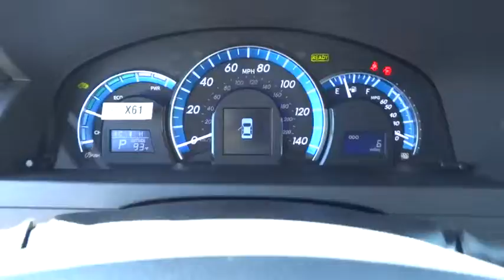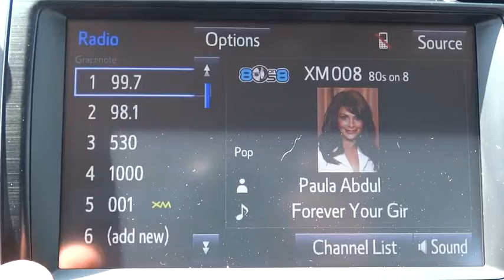2014 Toyota Camry Hybrid San Jose, San Francisco, Oakland, Fremont, Sunnyvale, CA 73376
2014 Toyota Camry Hybrid 2014.5 4dr Sdn XLE Sedan - Stock#: 73376 - VIN#: 4T1BD1FK7EU133913

Fremont Toyota
5851 Cushing Pkwy

KEY FEATURES AND OPTIONS Comes equipped with: Air Conditioning. This Camry Hybrid also includes Cruise Control, Keyless Entry, Tilt Steering Wheel, Intermittent Wipers, ABS Brakes, Power Locks, Side Airbags, Fog Lights, Digital Info Center, Privacy Glass/Tinted Windows, Steering Radio Controls, Traction Control, Dynamic Stability, Rear Defogger, Lthr. Shifter. Air Conditioning, Cruise Control, Tinted Windows, Power Door Locks, Leather Shifter, Digital Info Center, Tilt Steering Wheel, Steering Wheel Radio Controls, Side Airbags, Keyless Entry, ABS Brakes, Traction Control, Dynamic Stability, Rear Defogger, Fog Lights, Intermittent Wipers, Alloy Wheels, Electronic Continuously Variable, 2.5L I-4 DOHC Hybrid, Front-Wheel Drive, Front Bucket Seats -inc: 8-way power driver seat and 4-way manual passenger seat, Power Rear Windows, Front Cupholder, Rear Cupholder, Compass, Proximity Key For Doors And Ignition, Valet Function, Remote Releases -Inc: Mechanical Trunk/Hatch and Mechanical Fuel, HVAC -inc: Underseat Ducts and Console Ducts, Illuminated Locking Glove Box, Driver Foot Rest, Interior Trim -inc: Metal-Look Instrument Panel Insert, Full Cloth Headliner, Leather/Metal-Look Gear Shift Knob, Driver And Passenger Visor Vanity Mirrors with Driver And Passenger Auxiliary Mirror, Day-Night Auto-Dimming Rearview Mirror, Full Floor Console with Covered Storage, Front Map Lights, Fade-To-Off Interior Lighting, Full Carpet Floor Covering, Carpet Floor Trim and Carpet Trunk Lid/Rear Cargo Door Trim, Cargo Space Lights, FOB Controls -inc: Trunk/Hatch/Tailgate, Instrument Panel Covered Bin, Power 1st Row Windows with Driver 1-Touch Up/Down, Delayed Accessory Power, Outside Temp Gauge, Analog Display, Manual Adjustable Front Head Restraints and Fixed Rear Head Restraints, Front Center Armrest and Rear Center Armrest, 2 Seatback Storage Pockets, Engine Immobilizer, 2 12V DC Power Outlets, Air Filtration, radio: display audio with navigation & entune, Tires: P215/55R17 AS, Compact Spare Tire Mounted Inside Under Cargo, Clearcoat Paint, Body-Colored Front Bumper, Body-Colored Rear Bumper, Chrome Bodyside Insert, Chrome Side Windows Trim, Body-Colored Door Handles,2 Seatback Storage Pockets,Air Filtration,Analog Display,Cargo Space Lights,Carpet Floor Trim and Carpet Trunk Lid/Rear Cargo Door Trim,Compass,Day-Night Auto-Dimming Rearview Mirror,Delayed Accessory Power,Driver And Passenger Visor Vanity Mirrors with Driver And Passenger Auxiliary Mirror,Driver Foot Rest,Engine Immobilizer,Fade-To-Off Interior Lighting,FOB Controls -inc: Trunk/Hatch/Tailgate,Front Bucket Seats -inc: 8-way power driver seat and 4-way manual passenger seat,Front Center Armrest and Rear Center Armrest,Front Cupholder,Front Map Lights,Full Carpet Floor Covering,Full Cloth Headliner,Full Floor Console with Covered Storage Mini Overhead Console with Storage and 2 12V DC Power Outlets,HVAC -inc: Underseat Ducts and Console Ducts,Illuminated Locking Glove Box,Instrument Panel Covered Bin Driver / Passenger And Rear Door Bins,Interior Trim -inc: Metal-Look Instrument Panel Insert Metal-Look Door Panel Insert Metal-Look Console Insert Chrome And Metal-Look Interior Accents,Leather/Metal-Look Gear Shift Knob,Manual Adjustable Front Head Restraints and Fixed Rear Head Restraints,Outside Temp Gauge,Power 1st Row Windows with Driver 1-Touch Up/Down,Power Rear Windows,Proximity Key For Doors And Ignition,radio: display audio with navigation & entune,Rear Cupholder,Remote Releases -Inc: Mechanical Trunk/Hatch and Mechanical Fuel,Valet Function,Body-Colored Door Handles,Body-Colored Front Bumper,Body-Colored Rear Bumper,Chrome Bodyside Insert,Chrome Grille,Chrome Side Windows Trim,Clearcoat Paint,Compact Spare Tire Mounted Inside Under Cargo,Front Windshield -inc: Sun Visor Strip,Fully Automatic Projector Beam Halogen Daytime Running Headlamps with Delay-Off,Tires: P215/55R17 AS,Trunk Rear Cargo Access,Airbag Occupancy Sensor,Driver And Passenger Knee Airbag and Rear Side-Impact Airbag,Dual Stage Driver And Passenger Front Airbags,Low Tire Pressure Warning,Outboard Front Lap And Shoulder Safety Belts -inc: Rear Center 3 Point Height Adjusters and Pretensioners,Rear Camera,Rear Child Safety Locks,Side Impact Beams - Contact Internet Department at or for more information. -